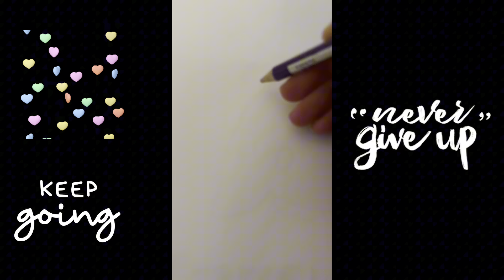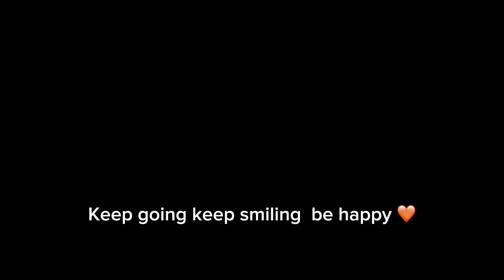Christmas cat vlogmas day 21 ❤️